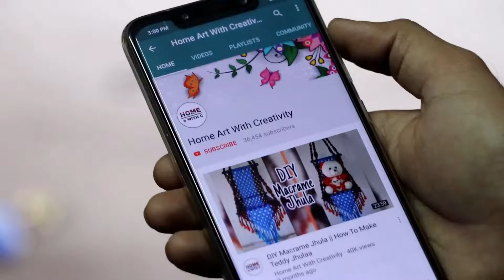|| DIY Kitchen Oraganizer From Waste Plastic Battle & Old Jens || Best Out Of Waste IDEA ||